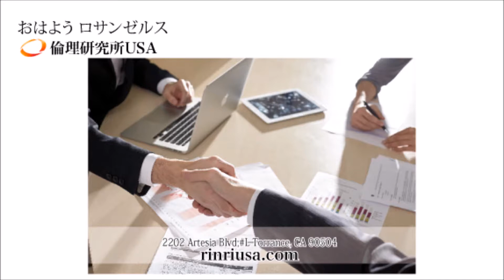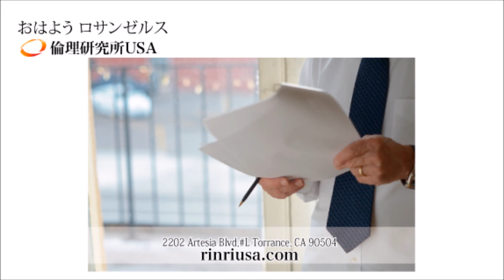1月14日 おはようロサンゼルス 倫理USA 2019